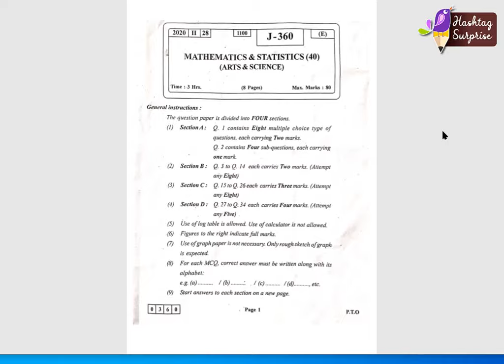HSC Math 2020 Question Paper Solution | 2020 HSC Math Complete Solution Maharashtra Board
In this video, I have shown the answer of Physics 2020 Question Paper.

For all 2020 Board Exam Question Papers, Solutions and New HSC Textbooks, Download YLearn App

🎉 *YLearn : SSC, FYJC and HSC Free Learning App as per New Syllabus*
🔥Some *Features* of *YLearn* App :
➢  Board Exam Question Paper Complete Solution with PDF
➢  Board Exam Question Papers with PDF
➢ SSC Algebra, Geometry and Science Important Points and Formulas
➢ FYJC & HSC Physics, Chemistry and Mathematics Important Points and Formulas
➢ SSC, FYJC and HSC all Textbooks PDF
➢ *Daily Quiz*
i)   Quiz Based on your Syllabus (weekdays)
ii)  Quiz Based Current Affairs, General Knowledge, aptitude test, etc (weekend)
7)  Word chain game to improve vocabulary
All these features are free
More useful features will be added soon...